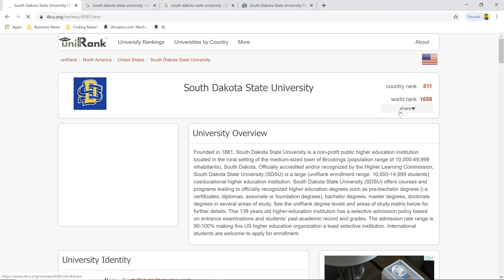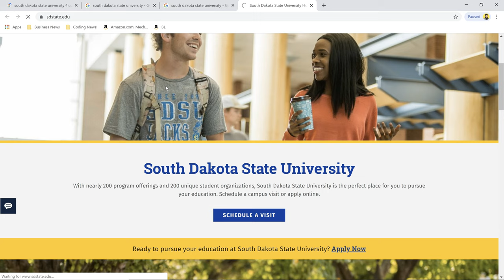South Dakota State University Worth it ? + Review!🎓